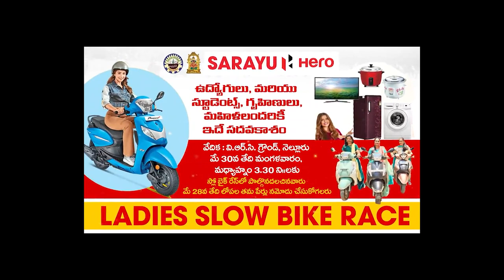చేపలవేట లేక...ఉపాధి లేదు...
నడిచి వేటకు వెళ్దామంటే సెక్యూరిటీ అనుమతి ఇవ్వరు
ఆదుకుని, వేటకు పోర్ట్ అనుమతి ఇప్పించండి
అధికారుల‌కు వినతిపత్రం అందజేసిన చలివేంద్రకాల‌నీ గిరిజనులు